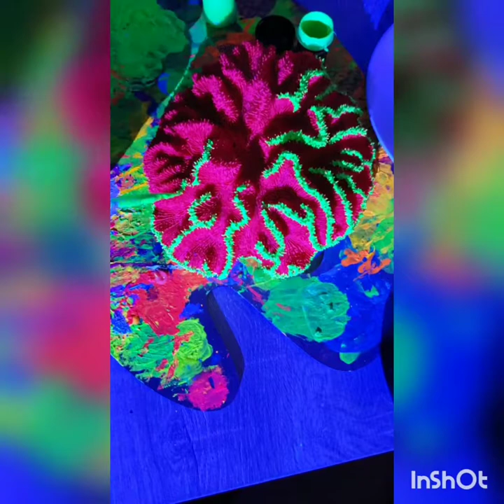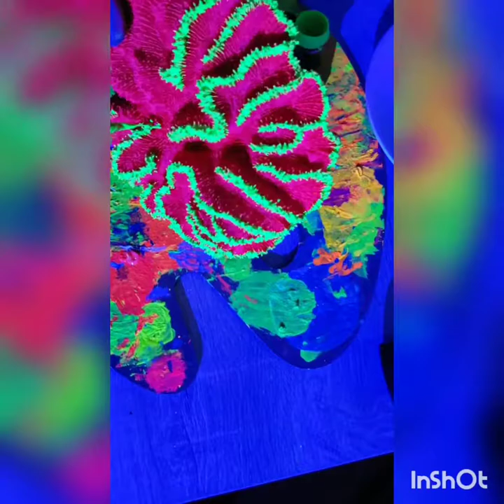Koral Kreations timelapse of Symphyllia brain skeleton painting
A little over 3 hours of painting sped up for your enjoyment. Be sure to see the end for the final product!